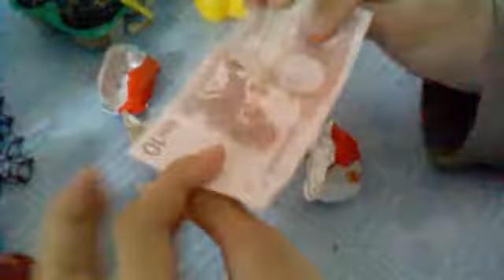The Magic Kinder Surprise